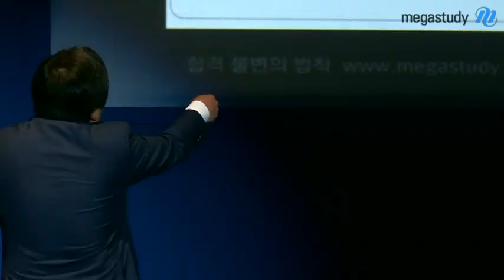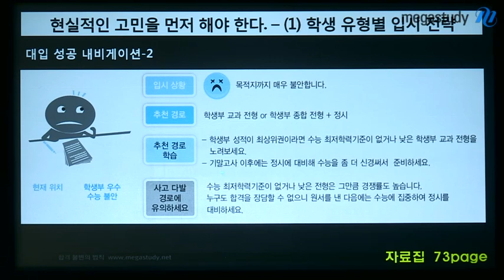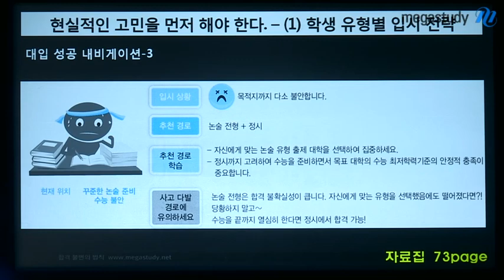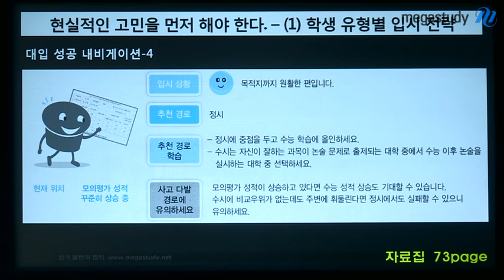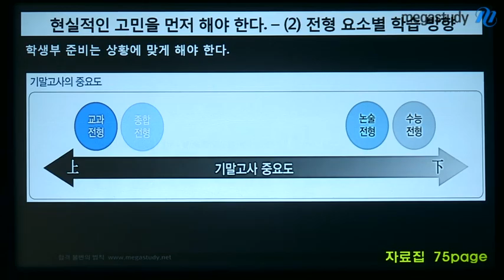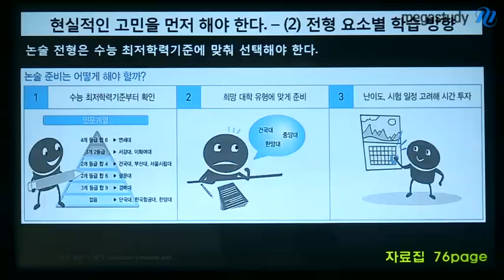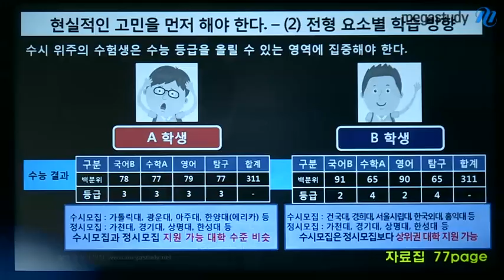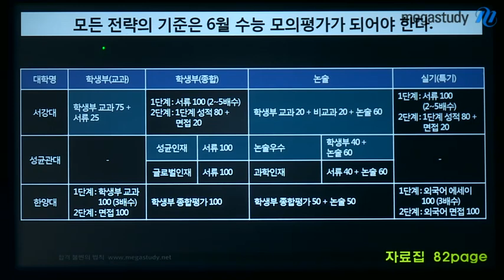[메가스터디] 2015 대입전략설명회 손주은 "맞춤형 대입 전략을 디자인하라"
2015 수능을 위한 현실적인 고민을 먼저 해야 합니다. 모든 전략의 기준은 6월 수능 모의평가가 되어야 합니다. - 합격불변의 법칙 메가스터디